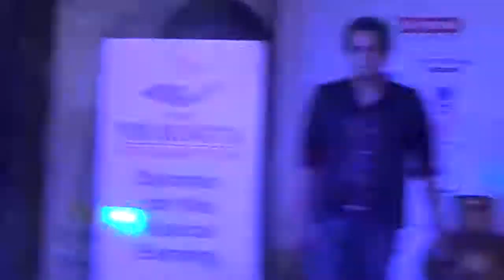TERI MERI KAHANI by voice of jaipur Rohit Kataria from JAIRANGAM EVENT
had a super duper show at jawahar kala kendra with fantastic crowd !
Thanks to JAIRANGAM !